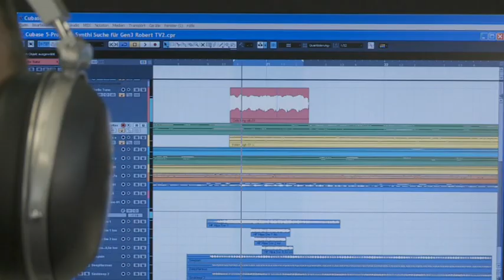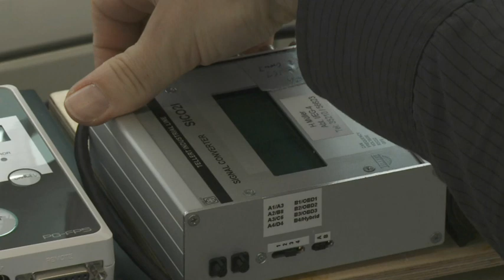e-sound by Audi: acoustic innovation